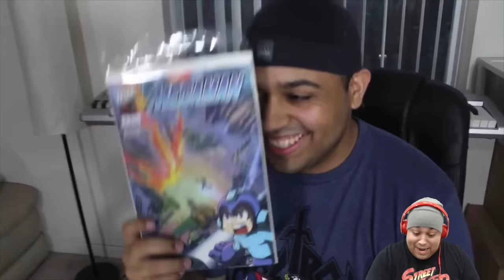[IMPOSSIBLE] TRYING NOT TO LAUGH AT MY OLD BLOOPERS #02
background blooper instrumental was made by Onision